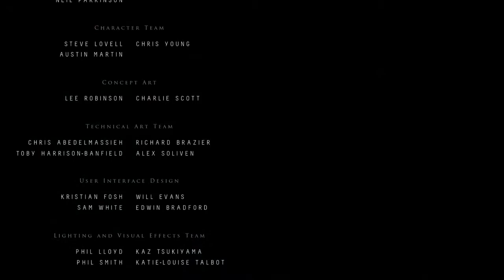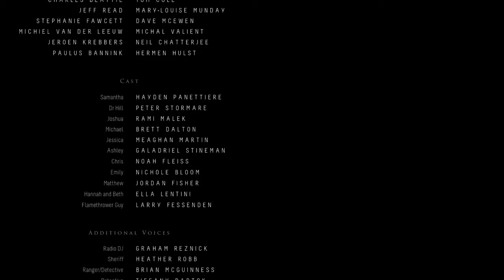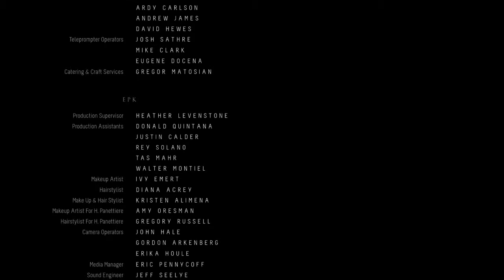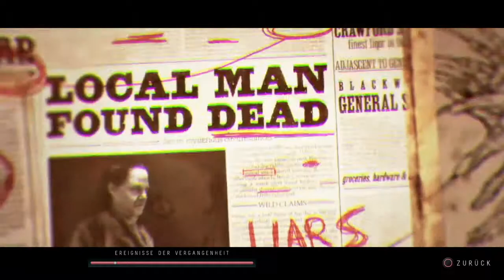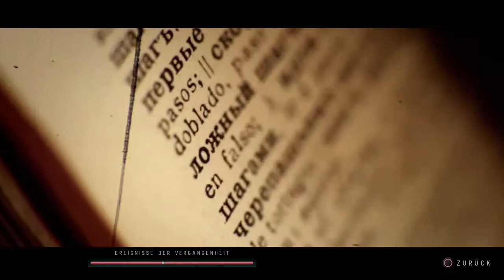Until Dawn / Finale: Alle überleben plus Auflösung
Until Dawn PS4, Achtung Spoiler. Kurzfassung der letzten Viertelstunde (eine von vielen Möglichkeiten)